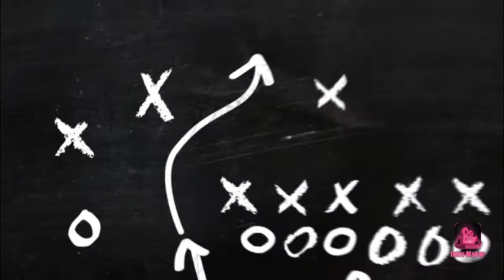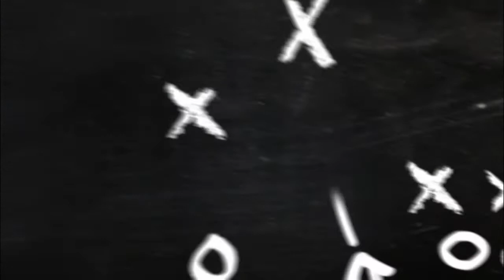Is Carson Wentz good or bad?